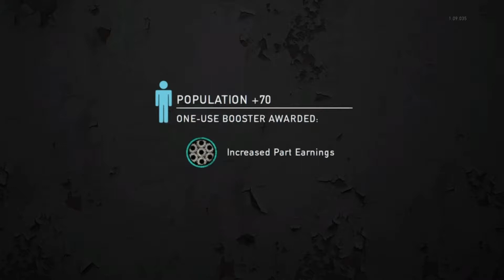The Last Of Us BowShot With No God's